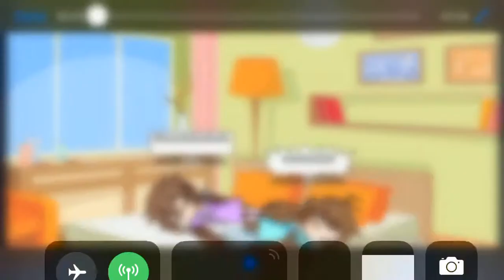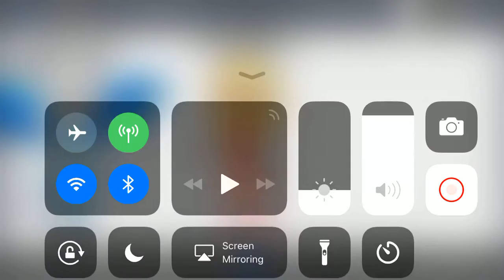Mean sister |gacha studio (read desc)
Hey guys thanks for reading if you know I’m. Evelyn great if not then I told u I was gonna tell you I was gonna change my name hopefully you know I’m Evelyn bye! Love y’all have a great day! :3